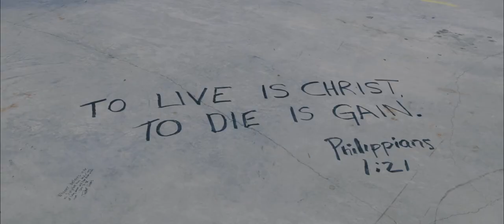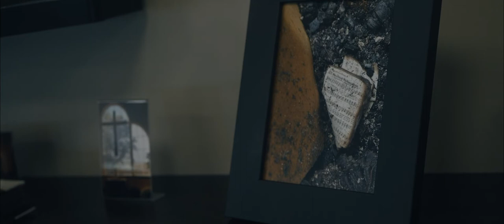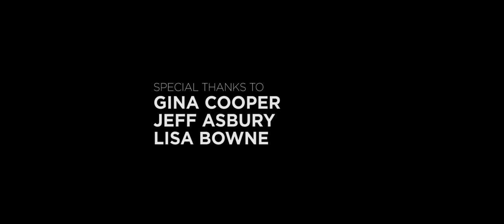"I Will Build My Church Documentary" - Part 2